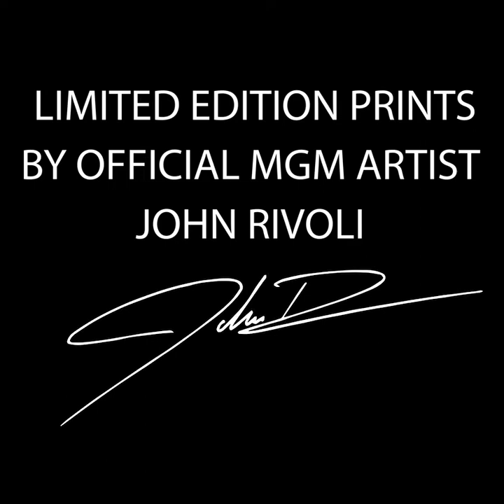THE CHAMP LIMITED EDITION ART FROM OFFICIAL ROCKY/MGM ARTIST JOHN RIVOLI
Artists John Rivoli's reimagining of the Famous ROCKY 3 poster from the perspective of ringside looking up at the champ!